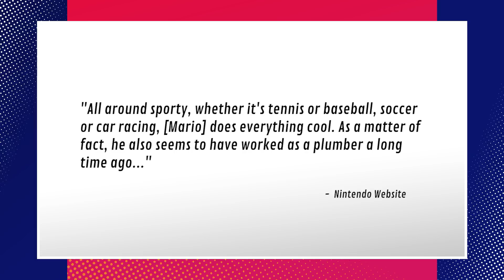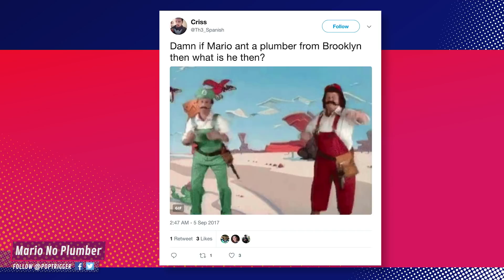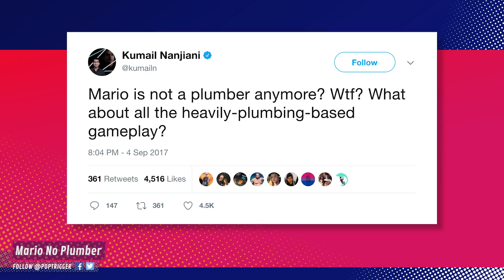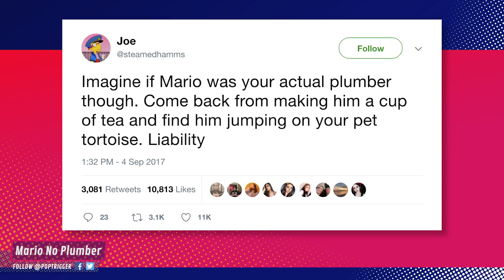So, Apparently Mario Isn't a Plumber Anymore...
Mario is NOT a plumber! Brett and Eden Dranger tell you why the gaming icon changed jobs. Let us know if you think Mario is still a plumber.